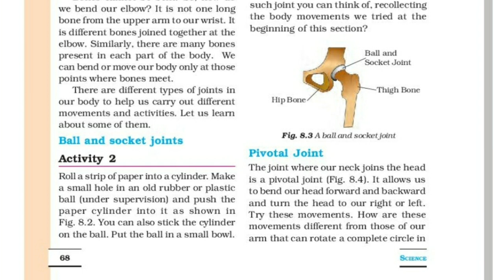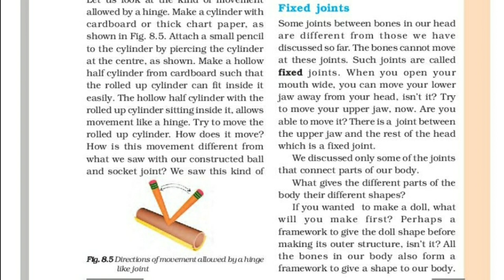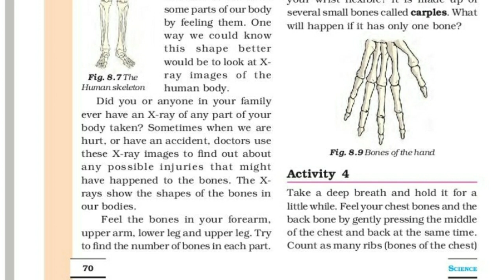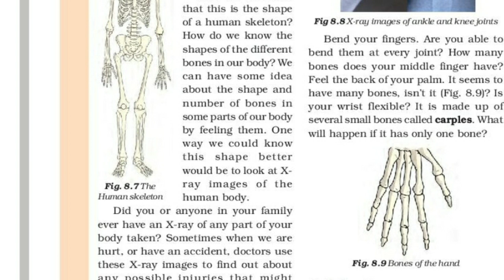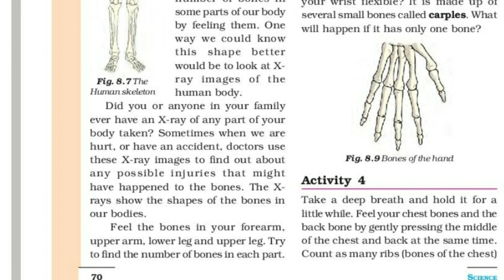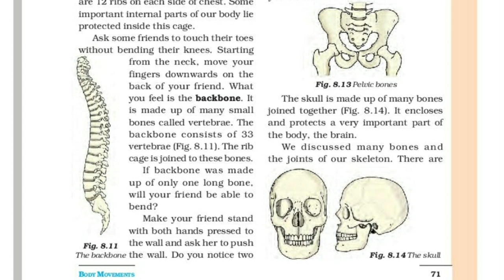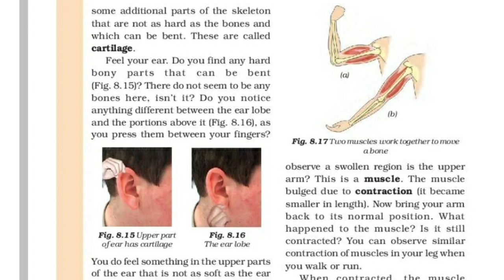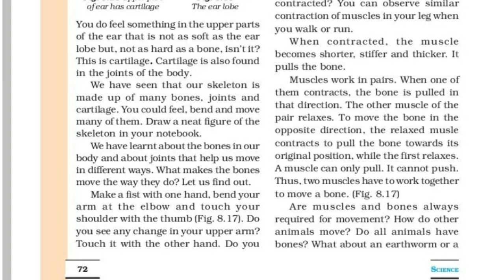CBSE class 6 Science Chapter 8 BODY MOVEMENTS part 2with Malayalam Explanation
BODY MOVEMENTS
part 2
with Malayalam Explanation
NCERT Syllabus